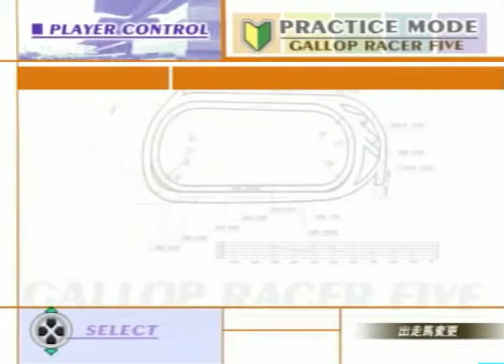ギャロップレーサー5 オリホ ストロングリターン 安田記念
以前に投稿した動画が劣化したため高画質で再投稿しました。

ストロングリターン　ターフハンデ63.0
安田記念
ゲーム内で作成できるオリジナルホースです。

ローズキングダム　アパパネ　グランプリボス　リアルインパクト　エイシンアポロン　サダムパテック　マルセリーナも参戦！！